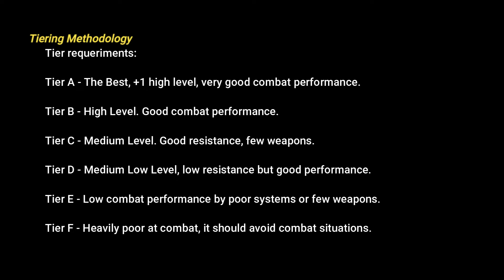Star Wars: Empire Destroyers Tier List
Discover the Tier List for the Destroyers - Section 5 from the Empire.